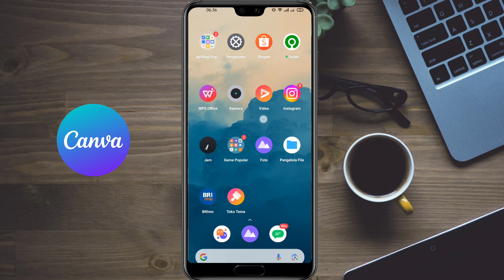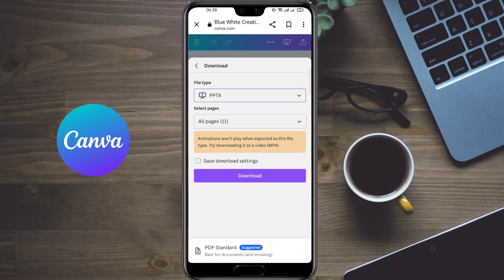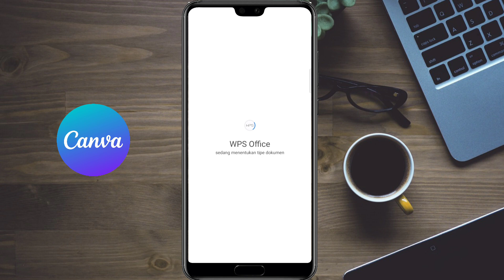Cara Menyimpan File Dari Canva Menjadi Pdf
video tutorial cara menyimpan Canva menjadi bentuk file PDF